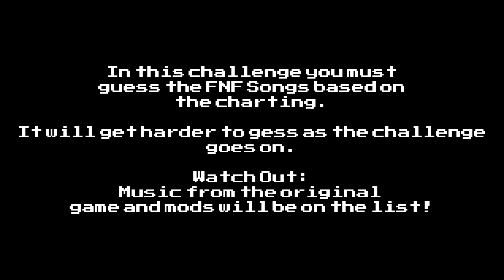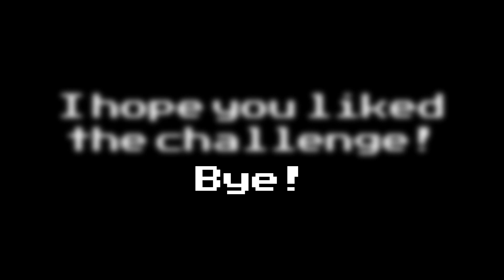Guess the FNF Song based on THE CHARTING! [Part 1]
This is a little challenge I made.
In this challenge you have to guess what is the song based on it's charting!

And when I have enough episodes, I'll be able to combine several in one video, making a compilation of these challenges!

--==--==-- Timestamps --==--==--
0:00 - Intro
0:14 - The Challenge
0:29 - Guess the Song!
0:36 - Reveal
0:39 - Proof
0:53 - Outro